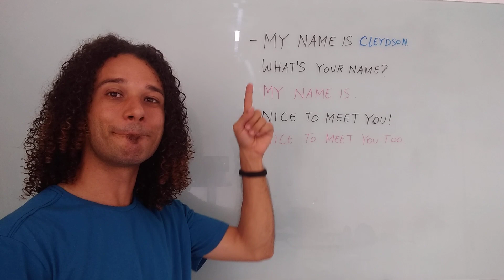Apresentaçoes em Ingles Como Fazer Apresentaçao Pessoal Basico com Pronuncia e Traduçao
Baixe nosso ebook "Inglês em 1 Minuto!".

Nesse vídeo da série Inglês em 1 Minuto vou a maneira mais usada para se apresentar e conhecer outras pessoas em Inglês de forma simples, rápida e descontraída.

💎 Entre gratuitamente para a nossa Lista VIP e saiba tudo em primeira mão:
Envie a palavra LISTA no WhatsApp para 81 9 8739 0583

👓 Curso Inglês DO ZERO em 24 HORAS para fazer com acompanhamento e material didático (COMPLETO) + vários Bônus:

🔵 Acompanhe Cleydson Barbosa e o Meu Clube do INGLÊS 🔵